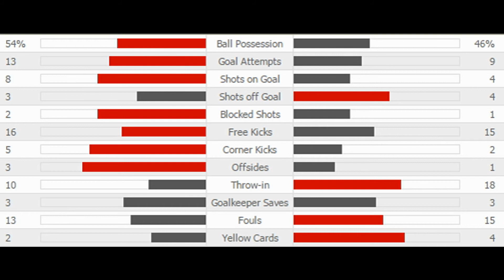Genoa vs Torino ALL GOALS | statistics | lineups